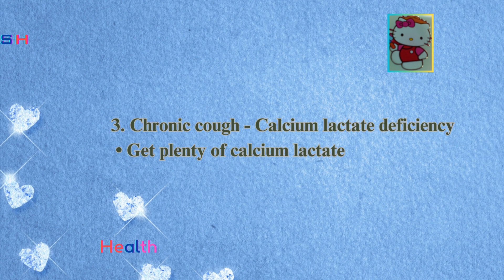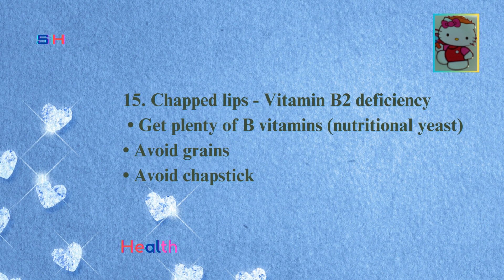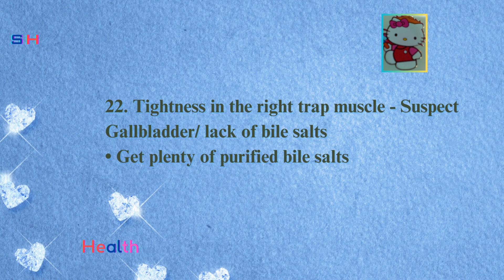25 Signs' Your Body is Deficient in Nutrients & What to Do..?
Tutorial - Health